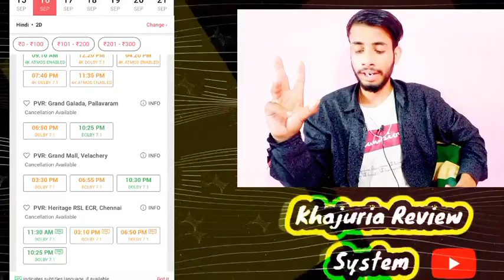Jawan Tenth Day Advance booking Report|Jawan Day 10 Advance Booking Report|Jawan Collection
HOT TOPICS ÷
Box office collection
Box office
Latest Bollywood movie
Jawan Friday Advance Booking
jawan Latest update
jawan collection
jawan hit or flop
Jawan Collection Day 9
Jawan Tuesday Box Office Collection
Jawan Movie Day 9 Collection
Jawan Worldwide Box Office Collection Day 9
Jawan Sunday Advance Booking Collection
Jawan Sunday Advance Booking
Advance Booking Jawan
jawan collection
jawan Movie
jawan
jawan reaction
jawan review
jawan 2nd Friday Advance Booking Report
jawan Friday Advance Booking Collection
jawan Today Collection
jawan Advance booking
jawan box
Advance Booking jawan
jawan Advance booking Update
jawan collection
jawan news
jawan teaser
bollywood news Latest Today 2023

de

and research.